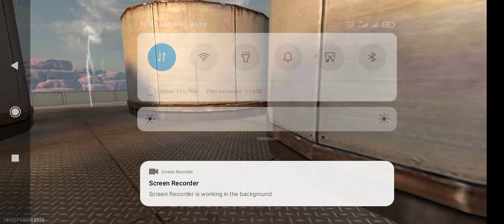4 March 2021